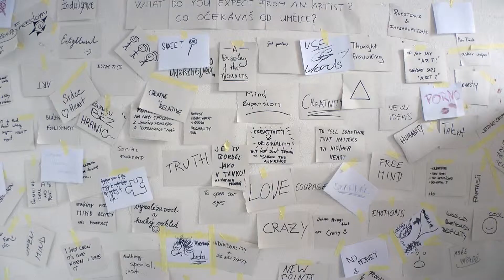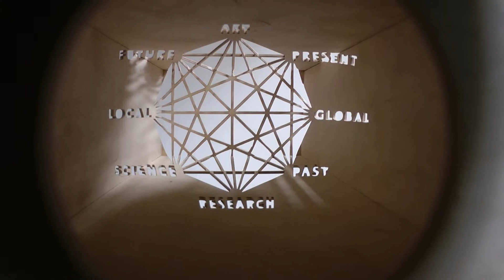Case Study by Tamas Szvet